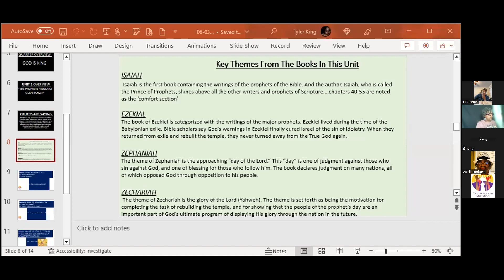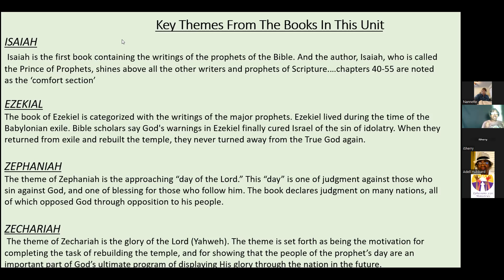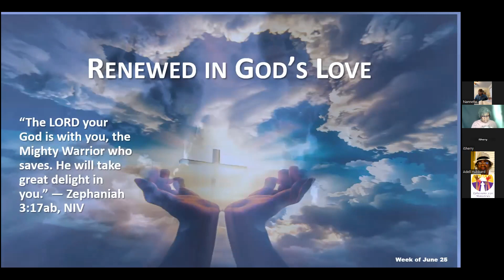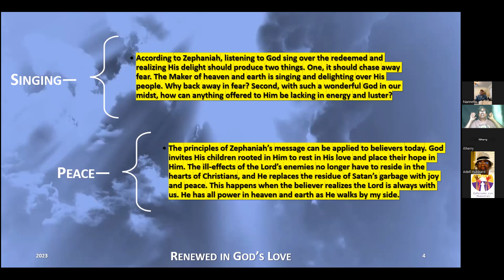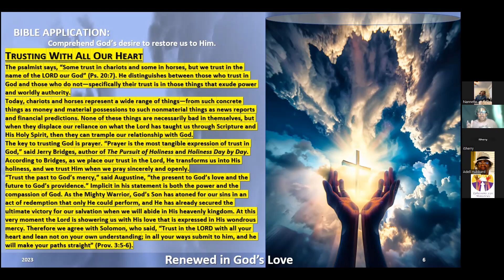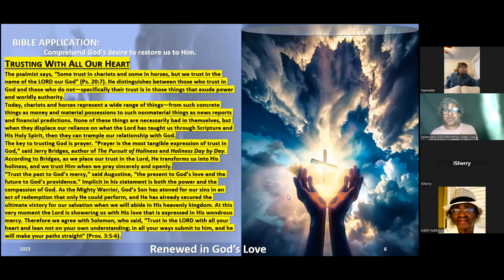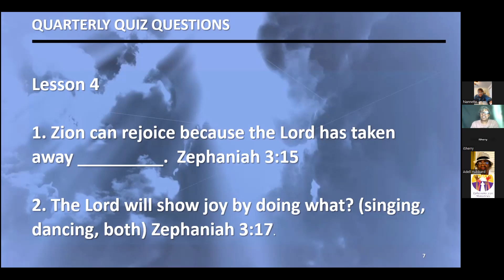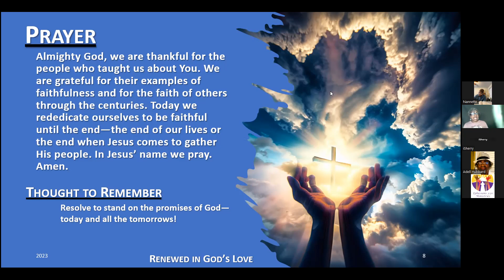“RENEWED IN GOD’S LOVE” Join us for Sunday School “The Adult Version” Lesson 4 (June 25, 2023)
ZEPHANIAH 3:14-20 Key Verse Zephaniah 3:17a – Devotional 2 Corinthians 5:12-23

Mission: Touching hearts, renewing minds, reviving the righteous Spirit within

As ambassadors of Jesus, we invite others into the family of faith, if you have not received Jesus in your heart: begin by acknowledging you are a sinner in need of God’s forgiveness and believe Jesus is the Son of God who came into the Earth to redeem humanity from their sins by sacrificing His life. Repent (turn away) from your sins and begin your new life in Jesus the Christ. Commit to participating in worship, Bible study, prayer and service to others to be revived and refreshed for your daily living.

S
ow Seeds: